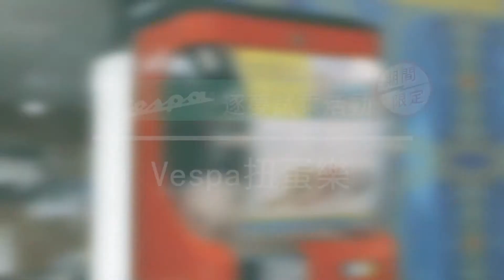EMMA Vespa Taiwan